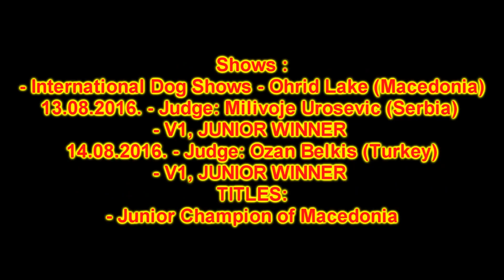Imperator vom Zica Maradona